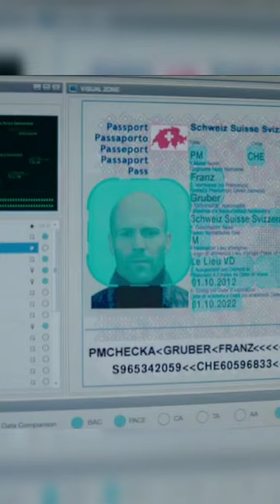Hobbs & Shaw | Mike Oxmaul | Airport scene